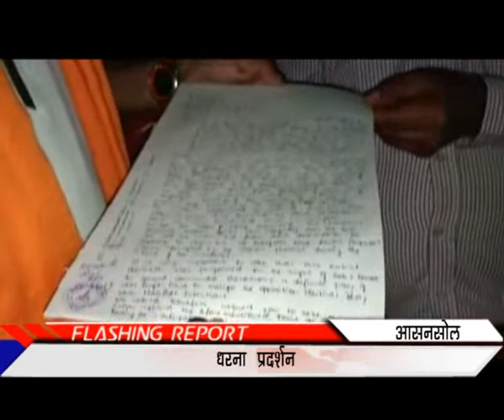Asansol BJP thana gherao_PUBLIIC TIMES